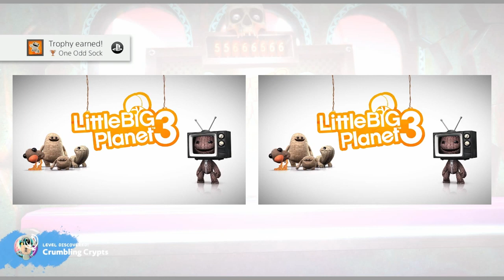SHAREfactory Size Comparison #3